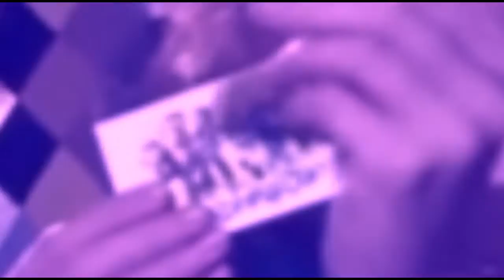My Dad does Minecraft Server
Join for good admins pls. Business cards.